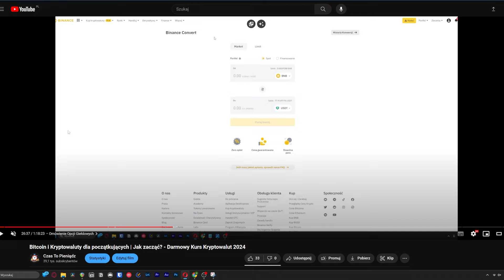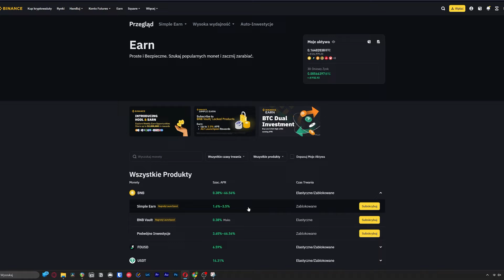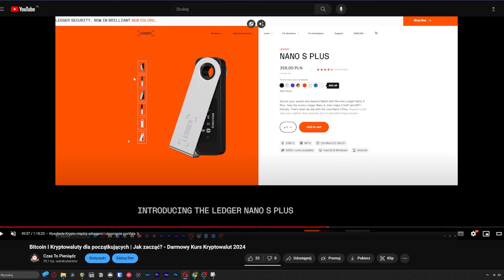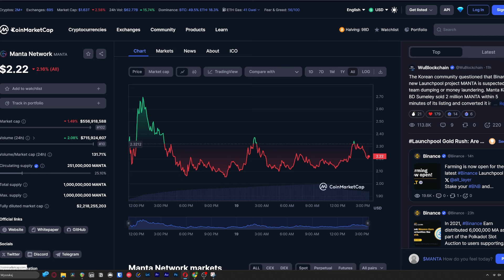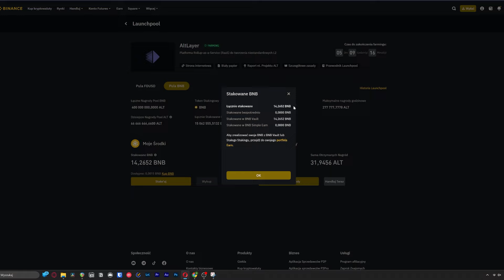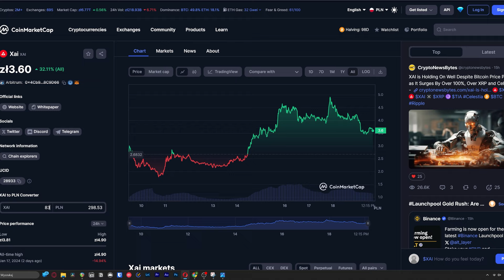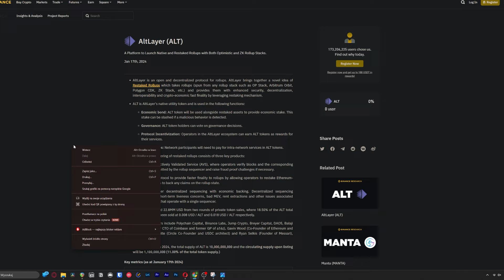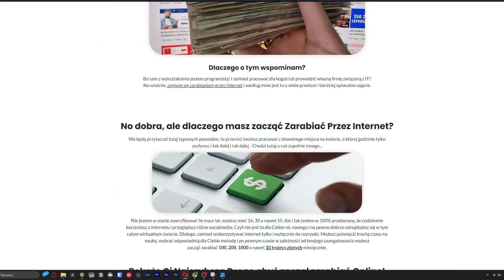JAK zarabiać PASYWNIE na KRYPTOWALUTACH w 2024? (Zarabiaj Nie Robiąc Nic)